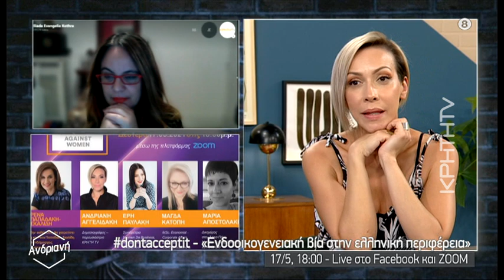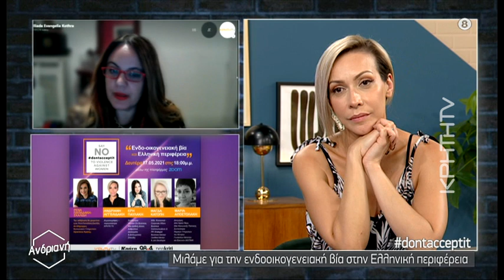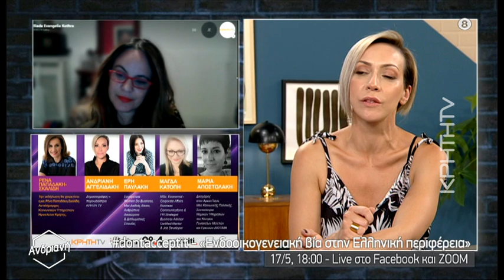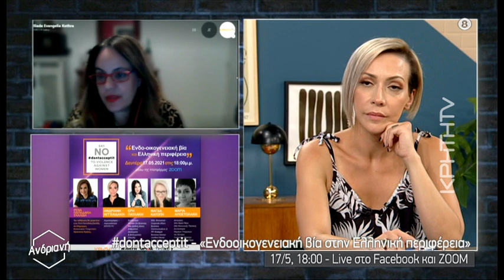Don't accept it, μιλάμε για την βία στην οικογένεια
Η Ιλιάδα Κοθρά,Ιδρύτρια της καμπάνιας dontacceptit, digital marketer, συγγραφέας, φωτίζει τα σκοτεινά περιστατικά ενδο-οικογενειακής βίας στην περιφέρεια και μιλά για τις δράσεις που πρέπει να προχωρήσουμε ως κοινωνία για να βγουν όλα στο φως.